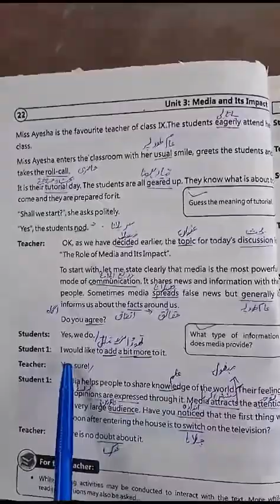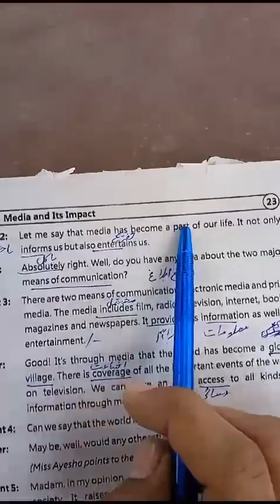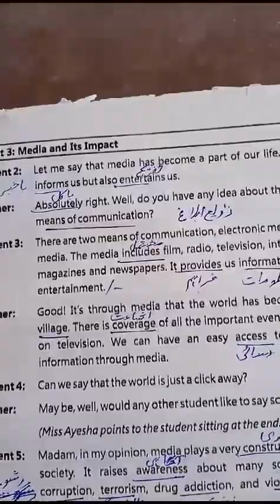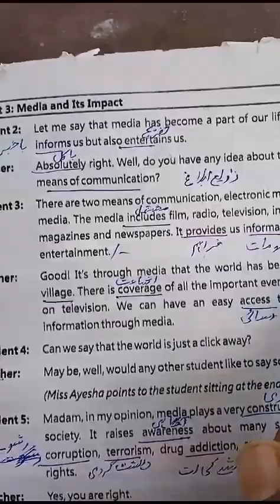Class pre 9th | Subject English | Unit; Media and its impact